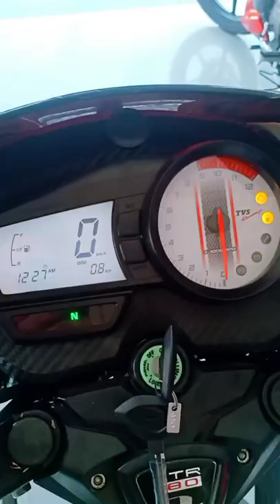2022 TVS Apache RTR 180